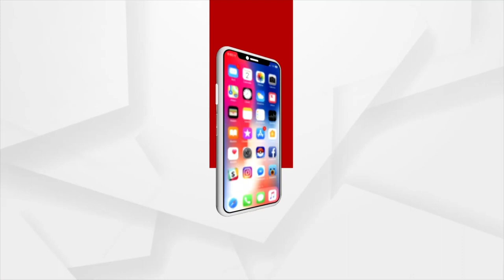Festive mood from Village to City in the Mayurbhanj for Draupadi Murmu